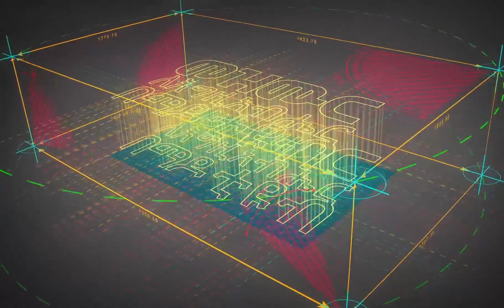ታማኝ ነው እግዚአብሔር በቃሉ Mezemur 2020